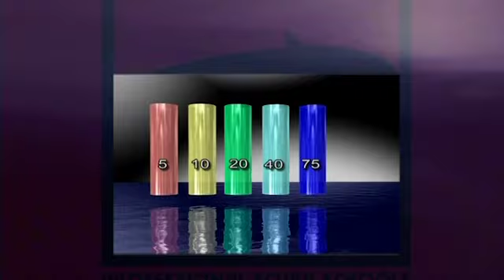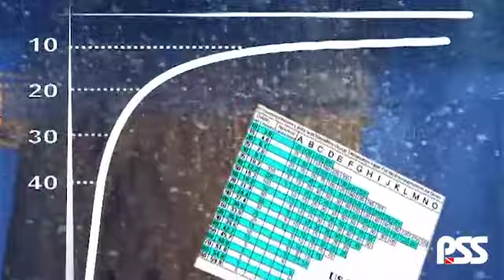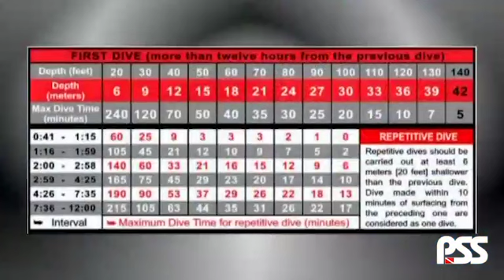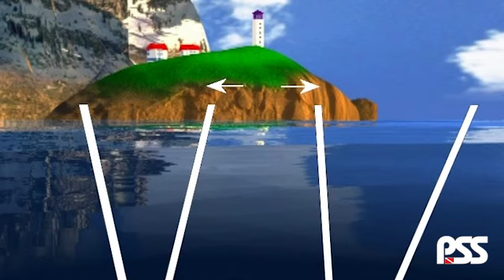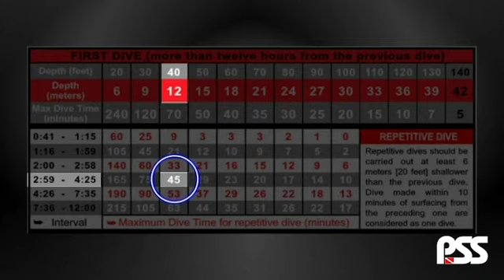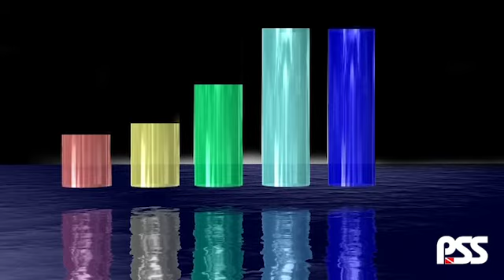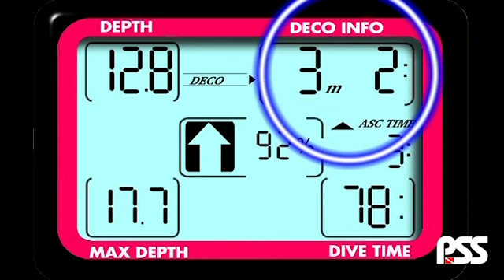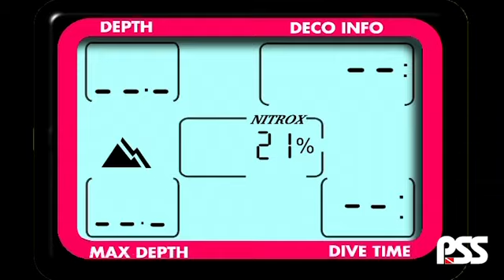Tauchcomputer und Tabellen OWD 9 TED